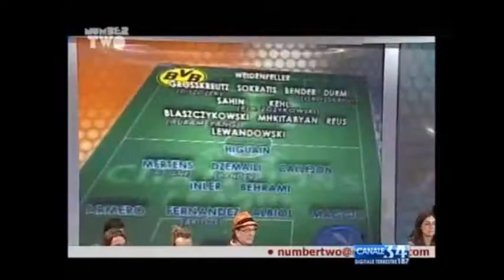Number Two (parte 2) - Canale34 25/11/13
Programma sportivo sul Calcio Napoli di Canale34 condotto da Massimo De Luca, Anna Falchi e Laura Lauro. Tutta la puntata